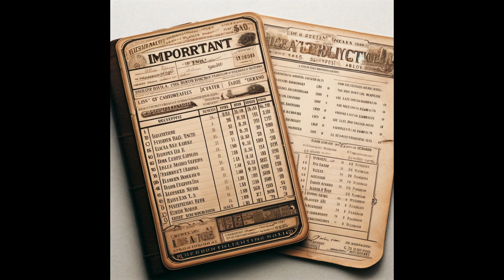Summary of the adventure Forgotten Relics from the book Eberron: Rising from the Last War